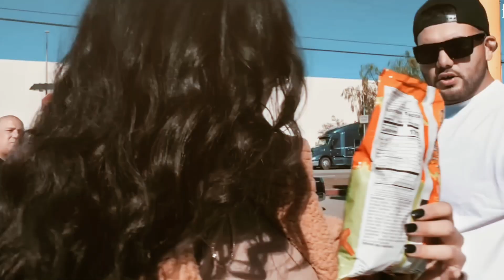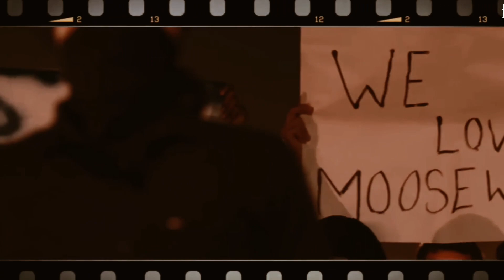Sidhu Moosewala X Karan Aujla (Gangster Mashup) DJ Rash - Mere Sangeet Official | Latest Mashup 2023